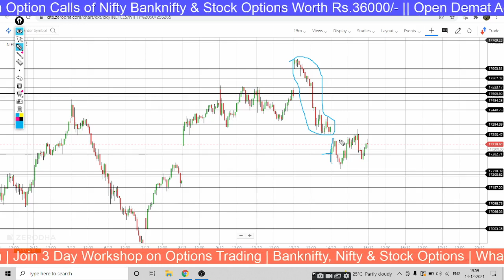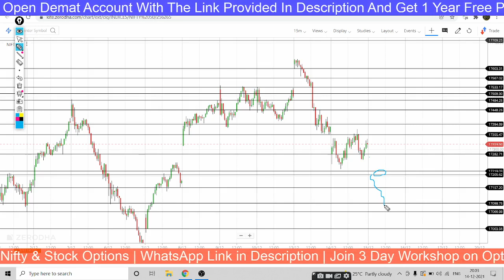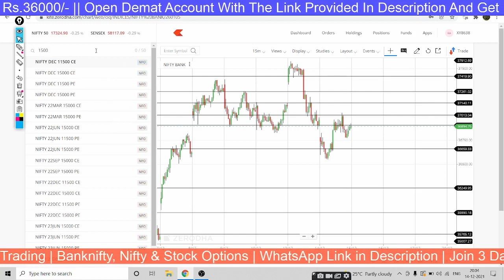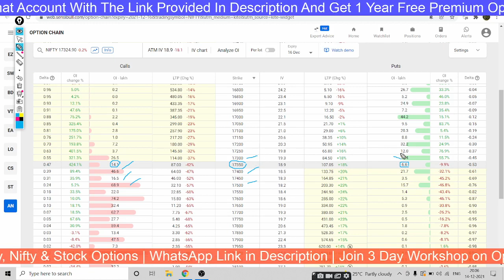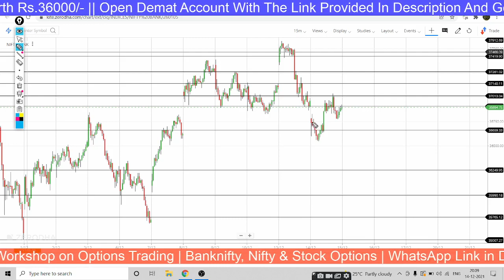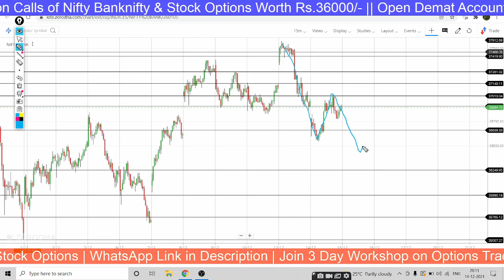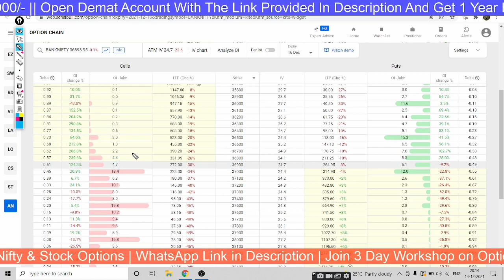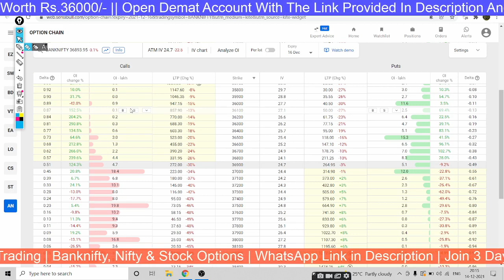Nifty and Banknifty predictions and analysis in Kannada for Wednesday 15th December 2021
OPEN ZERODHA DEMAT ACCOUNT BY USING THE LINK BELOW AND GET 1 YEAR FREE PREMIUM CALLS FOR OPTIONS TRADING IN NIFTY, BANKNIFTY & STOCK OPTIONS:-

nifty analysis in Kannada for Kannada for Wednesday 15th December 2021
nifty options trading strategies in Kannada for Kannada for Wednesday 15th December 2021
BANKNIFTY ANALYSIS in Kannada for Kannada for Wednesday 15/12/2021

bank nifty analysis in kannada
intraday trading strategy in bank nifty
intraday trading strategy in nifty in kannada
nifty tomorrow
bank nifty prediction today
bank nifty prediction for tomorrow in kannada
nifty technical analysis for tomorrow in kannada
bank nifty technical analysis in kannada
nifty support and resistance in kannada
Bank Nifty Levels in kannada
Bank nifty expiry day strategy in kannada
Bank nifty swing trading strategy in kannada
nifty analysis
Bank nifty today
nifty chart
nifty 50
bank nifty share price
sgx nifty
nifty today
nse nifty
sgx nifty live
nse banknifty
nifty live

stock charts
technical chart
sensex
sensex today
nifty
nifty share price
nse
bse sensex
bank nifty
nse india
stock market
nifty today
nse nifty
Nifty free calls
Banknifty free calls
Nifty free tips
Banknifty free tips